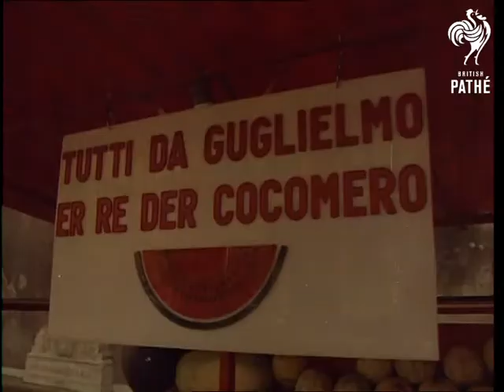The Eternal City (1960-1969)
Rome, Italy.

Various shots around parts of Rome - showing many ancient Roman sites. Shots of the Coliseum. Tourists look around the ruins. Shots of Palaces and civic buildings. VS of tourist taking trip in horsedrawn cart. Travel shots from car around streets of Rome. MS of man selling watermelon. VS of shops and ice cream stalls. VS of rough and ready market. VS of people eating and drinking in restaurants and cafes. More ancient Roman ruins. CU of a mosaic. VS of ruins. VS of highly painted front of church. VS of fountain.
 FILM ID:3332.12